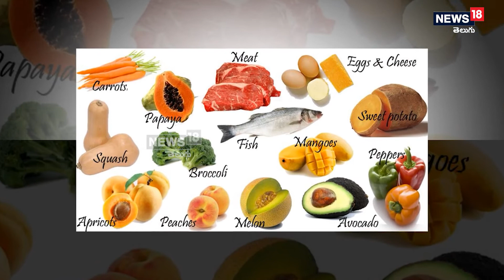మద్యం తాగితే బట్ట తల.. ఎందుకో తెలుసా..! | Is Alcohol Bad For Your Hair | Hair Loss | News18 Telugu